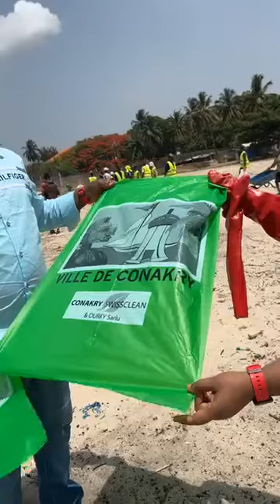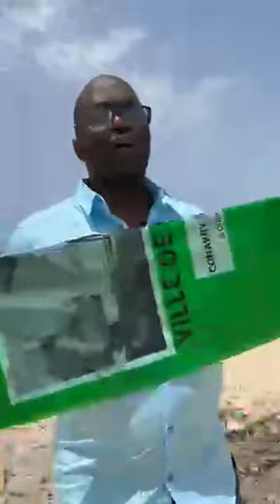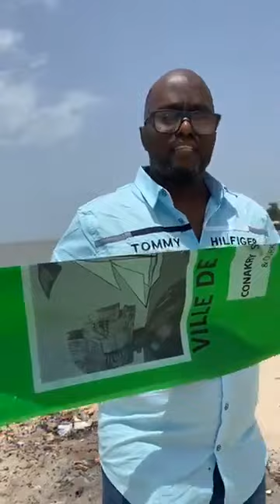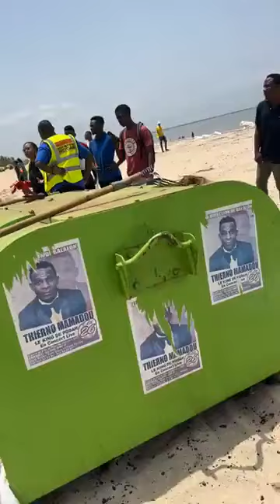Direct SelfieDéchets depuis la plage de BENARES, Assainissement ONT